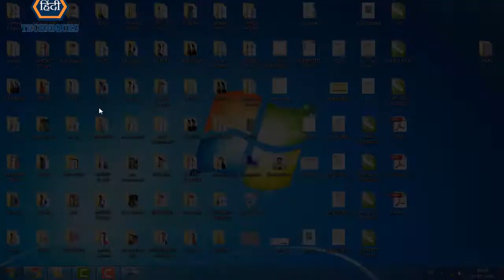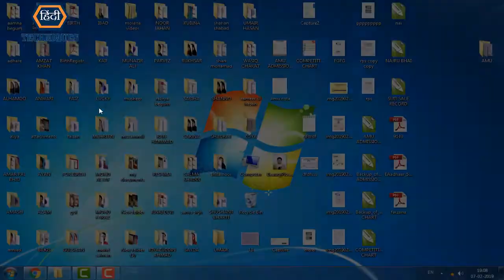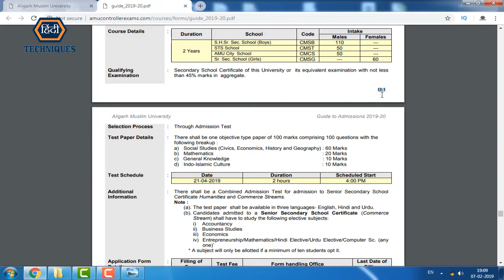amu 11th entrance form 2019 last date for apply amu 11th form last date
amu 11th class ke form ki last date of 11th entrance form amu
aligarh muslim university ke 11th class ke form ki last date kab he
amu class 11 admission form 2019-20 last date amu forms last date